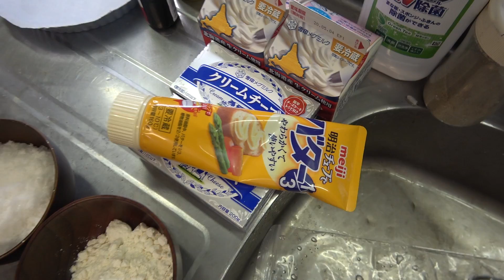頑張って自作した石窯でチーズケーキ作ってみた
久しぶりに石窯で調理をしよう